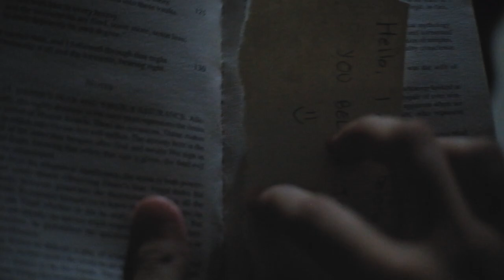YOU BELONG TO ME| short film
Knock... Box... Doll...

Stay safe :)

Music used
Tonight You Belong To Me by Patience and Prudence